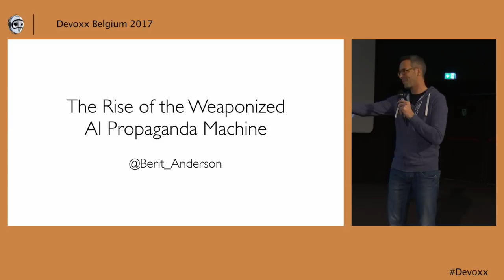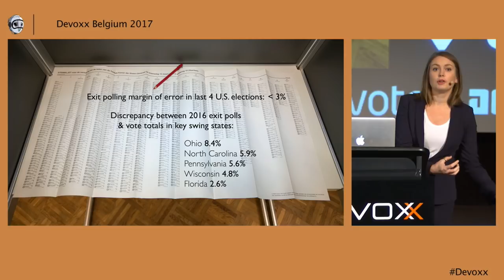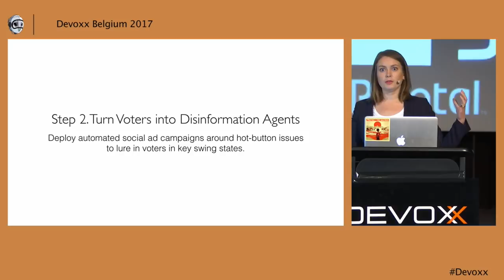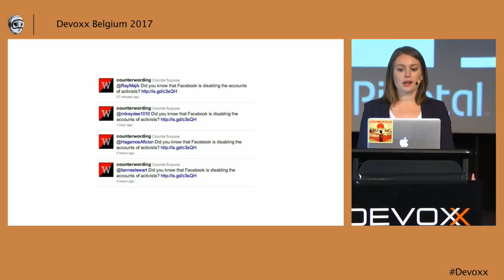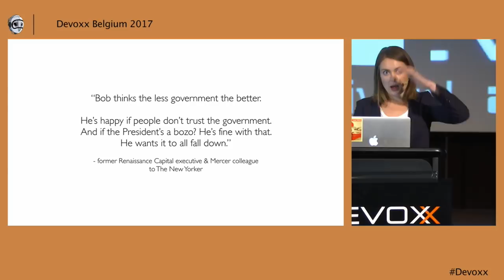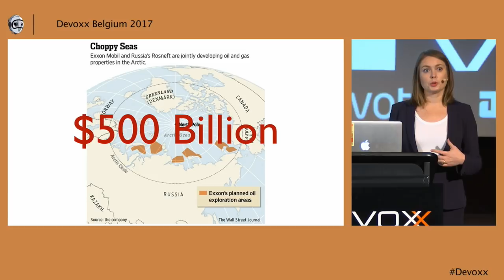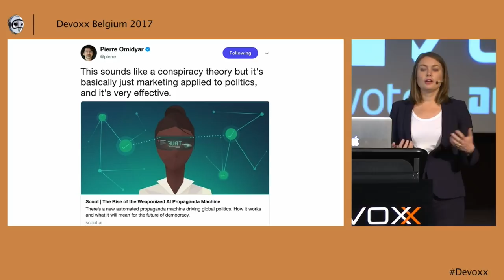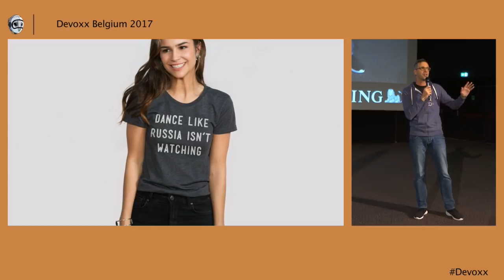The Rise of the Weaponized AI Propaganda Machine by Berit Anderson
Silicon Valley spent the last 10 years building digital addiction machines. And during the 2016 U.S. Election, Russia, Trump and their allies hijacked them. All across Europe, elections have been targeted by Russian propagandists determined to aggravate underlying cultural divides. Alt-right data & AI strategists at Cambridge Analytica are targeting democracies in India, Australia, Kenya, and South America. As platforms struggle to determine their role in the new emerging world order, our biggest strategic advantage as technologists has become fluency in three areas: The motivations and behavior of the international actors at play, a systems understanding of the political and economic drivers of technology, and a deep focus on how to protect the tools that we build every day.

# Berit Anderson
Berit Anderson is the CEO and Editor-in-Chief of Scout.ai, which creates media to help you anticipate the impacts of technology. She frequently speaks about her work on Weaponized AI Propaganda and its impact on international democracy. In 2017 she won a debate with the former prime minister of Sweden about whether the internet is a force for democracy.

She has worked closely with her family to run Strategic News Service, a predictive newsletter read by Bill Gates, Elon Musk, and Jeff Bezos, as well as the SNS FiRe conference, which brings together C-level technology executives, world-class scientists, and Oscar-winning documentary filmmakers to discuss how science and technology are reshaping our world.